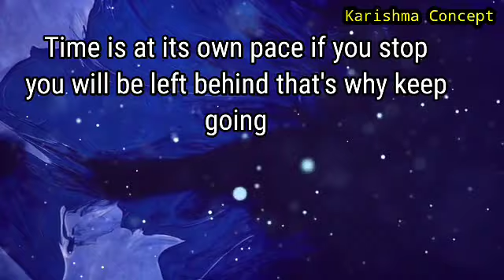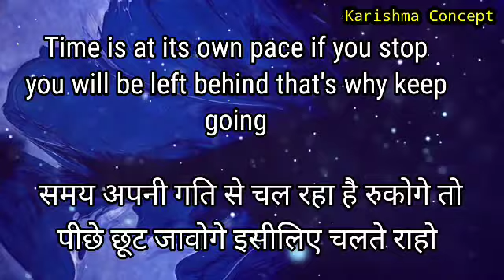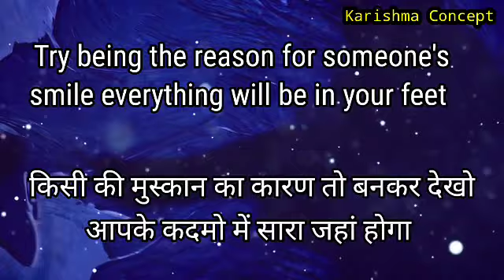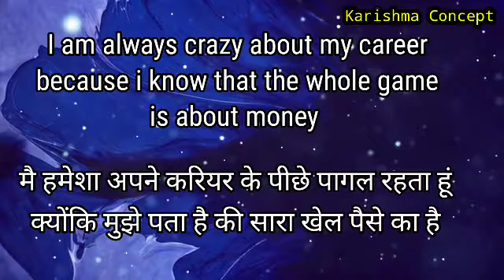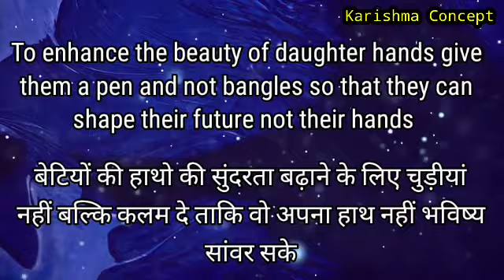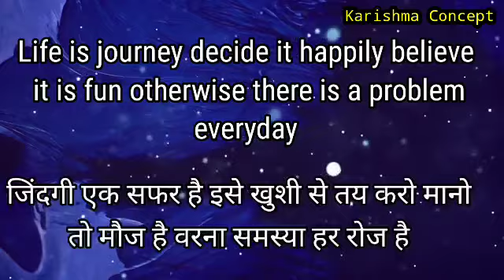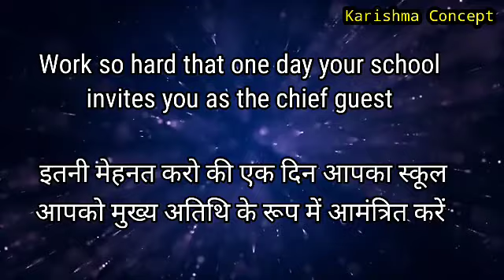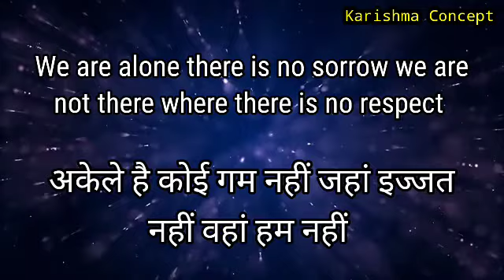School morning thoughts in english & hindi || English to Hindi quotes||स्कूल सुविचार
School morning thoughts in english & hindi || English to Hindi quotes||स्कूल सुविचार ||Top 10 best thought

assembly morning
assembly motivation
suvichar hindi

thoughts today
suvichar today
today thought
morning thought

स्कूल सुविचार
मंच संचालन शायरी
15अगस्त अनमोल सुविचार
15अगस्त पर शायरी
26जनवरी पर अनमोल सुविचार
26 जनवरी पड़ शायरी
सुविचार
अनमोल सुविचार
अनमोल वचन
प्रेरणादायक सिख
best thought
suvichar today
karishma concept
suvichar
anoml suvichar
motiavational shayari
motivational quotes